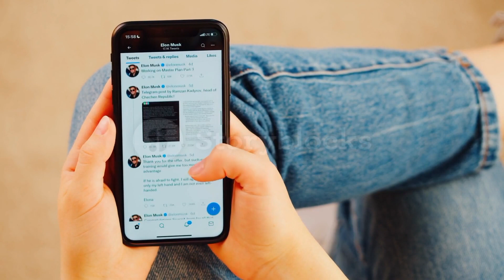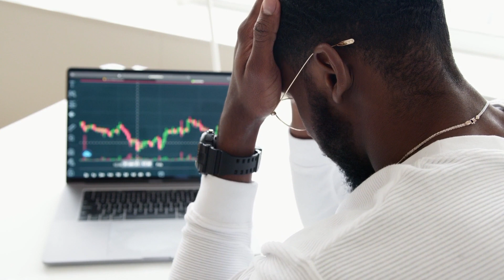Elon just leaked an AI move that will change the game!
Talking About